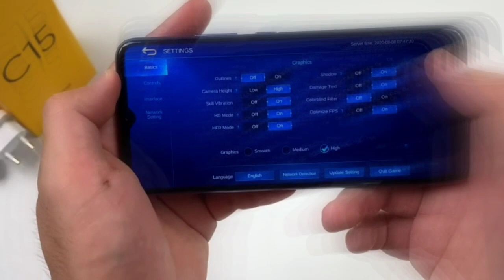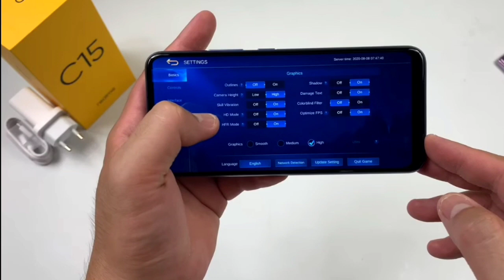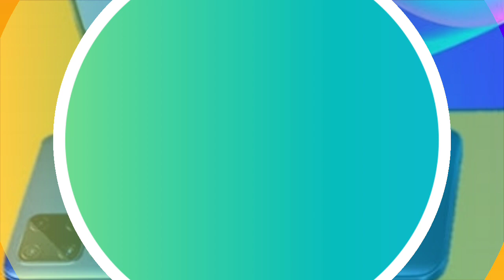REALME C15 MOBILE LEGENDS /REVIEW TEST /GAMEPLAY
realme c15, realme c15 price, realme c15 specs, realme c15 review, realme c15 vs realme c3, realme c15 unboxing, realme c15 vs realme 5i, realme c15 camera test, realme c15 vs realme 6i, realme c15 unbox diaries